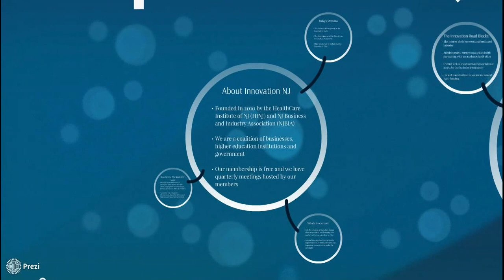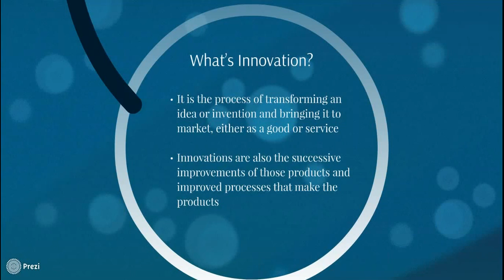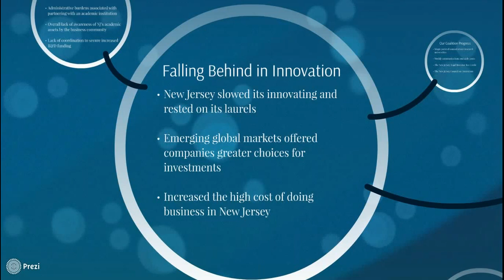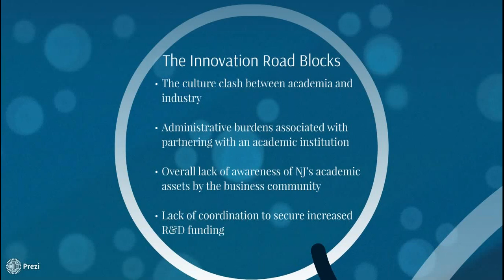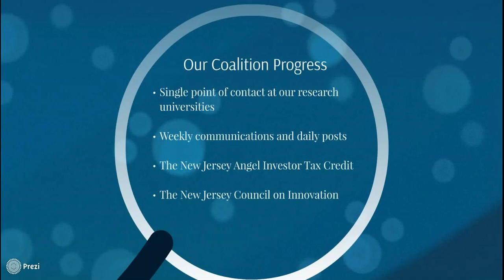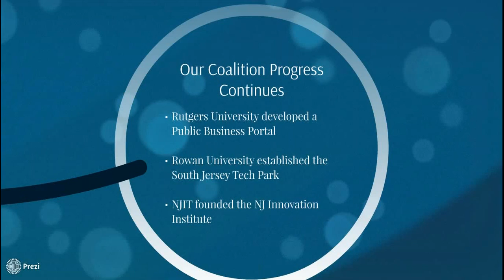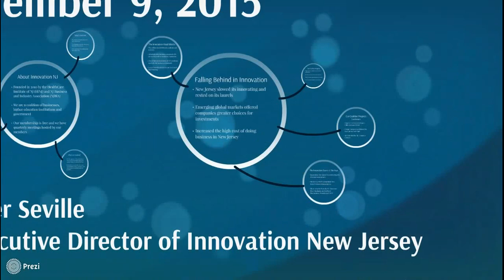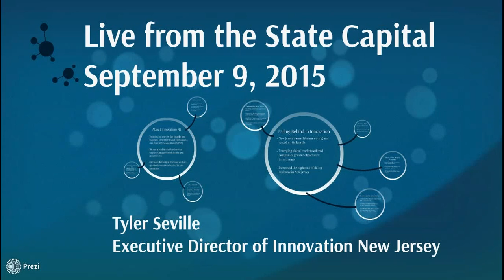NJBIA Live from the State Capital, Sept. 9, 2015